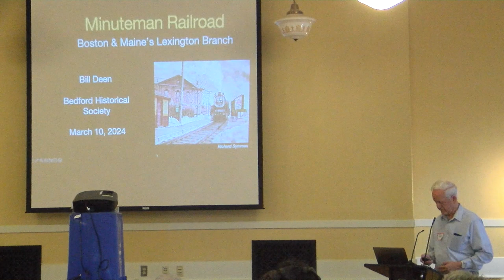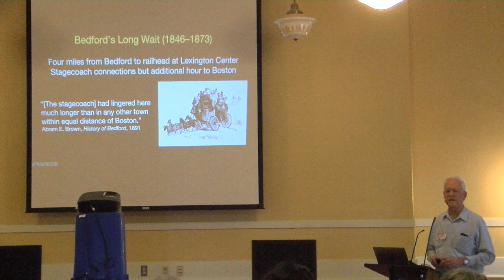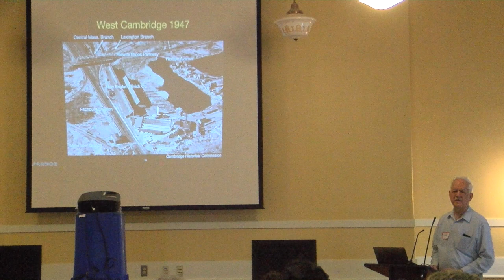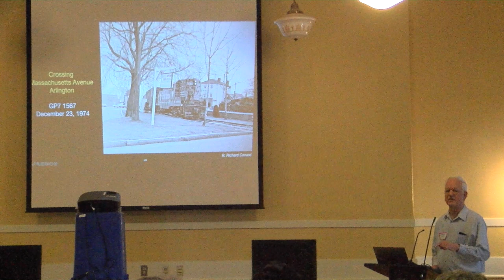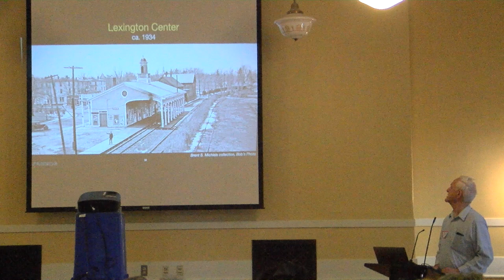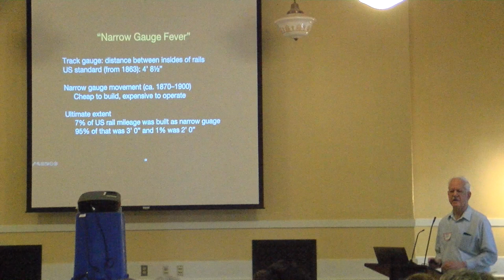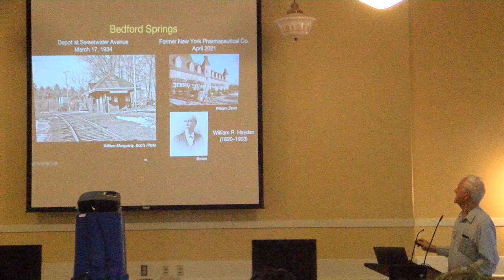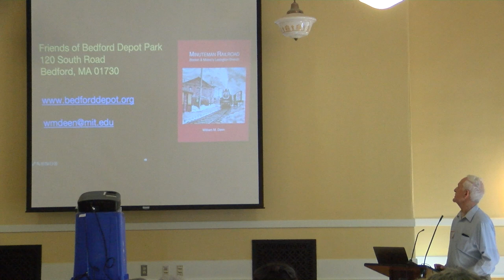Historical Society Meeting 3/10/24